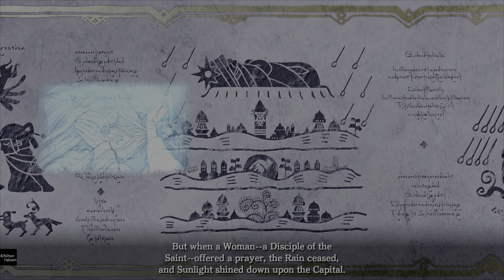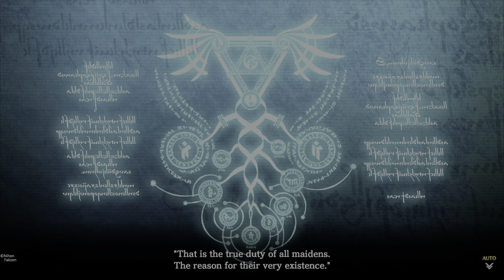Ys VIII -Lacrimosa of DANA- Boss Io - Inferno